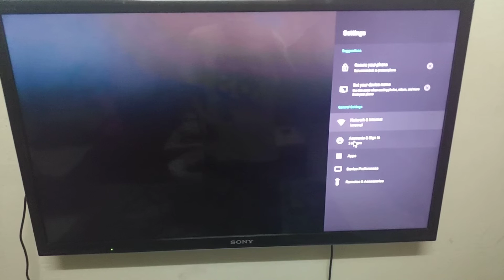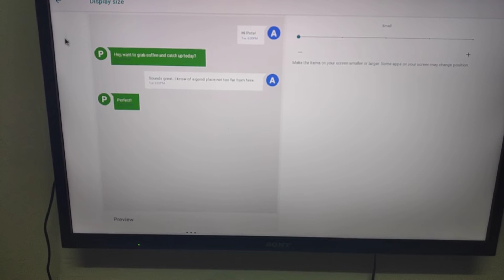Cara Nak Sleep, Wallpaper,Screen Saver Font Size AndroidBox Tanix Tx6